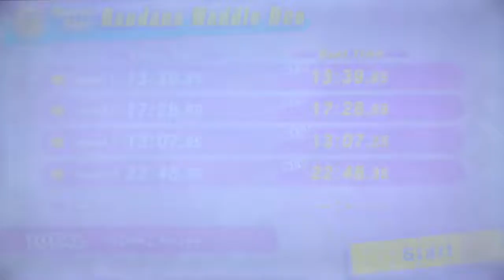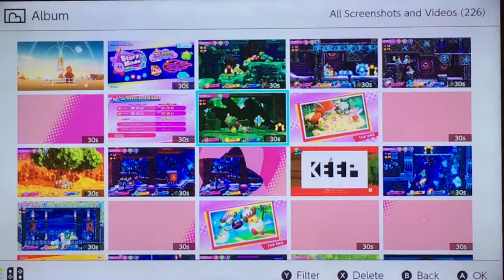Kirby Star Allies (S7.5-E11) Time to face him AGAIN!